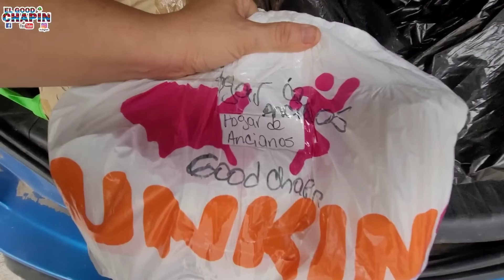😱DIEGO DICE QUE NO FUE😱 ENTONCES QUIÉN FUE